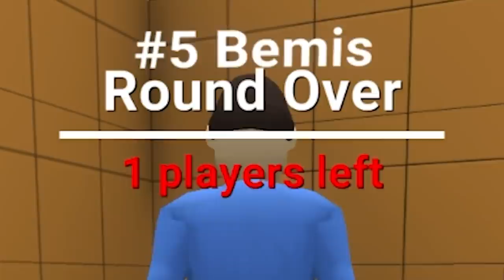If I Push This Button, I Get Cancelled...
I didn't mean for it to happen.

Crab Game recorded on PC in 1080p60fps